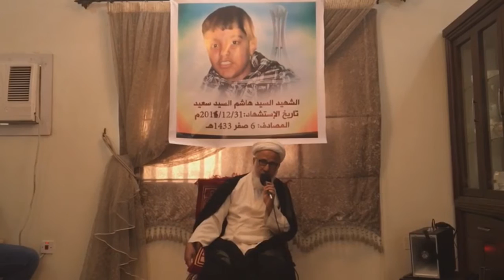مجلس حسيني على روح الشهيد السيد هاشم السيد سعيد في الذكرى السنوية لإستشهاده - جزيرة سترة 4/11/2016